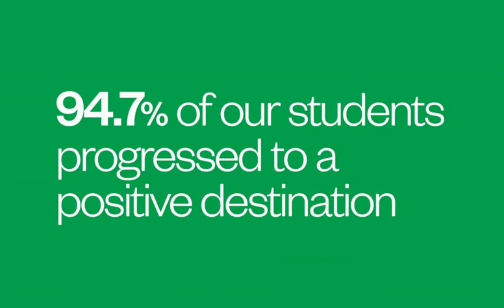Annual Report - College by Numbers